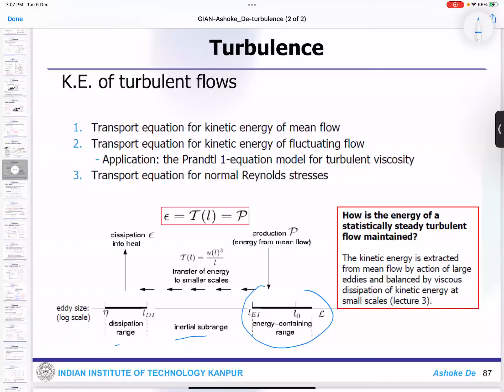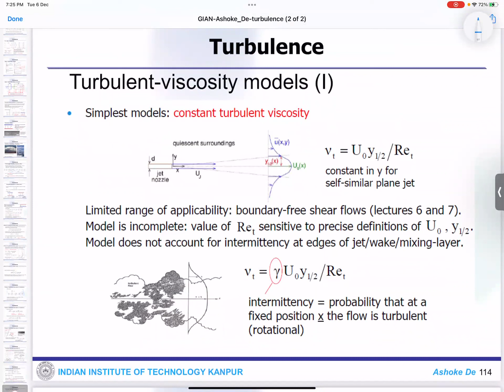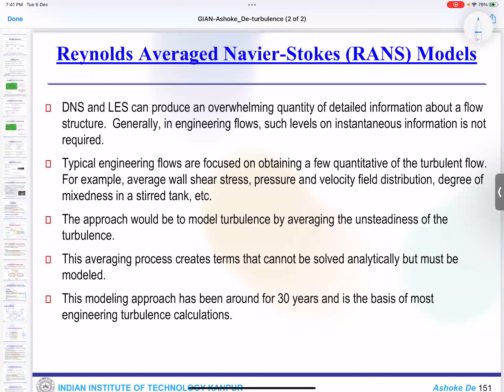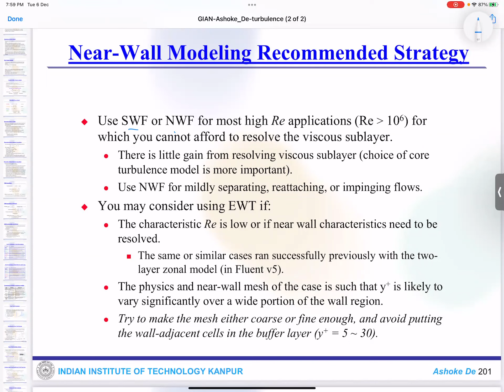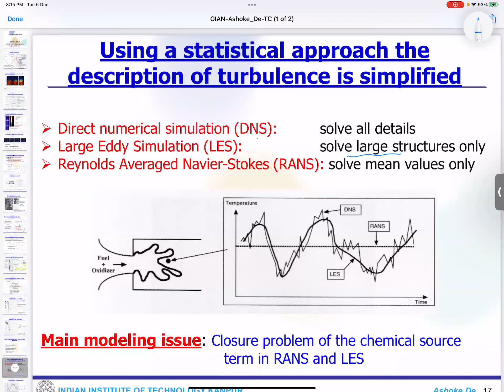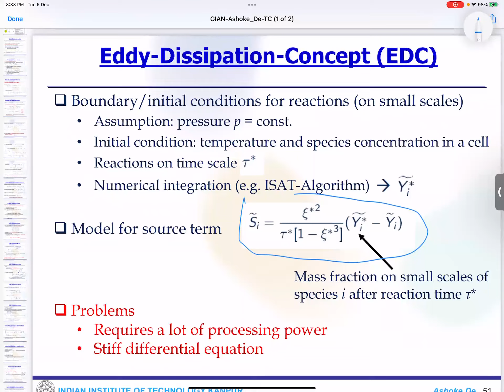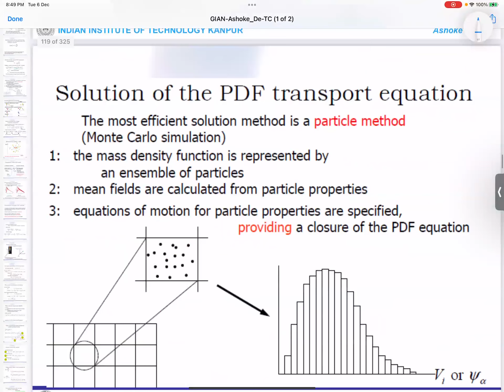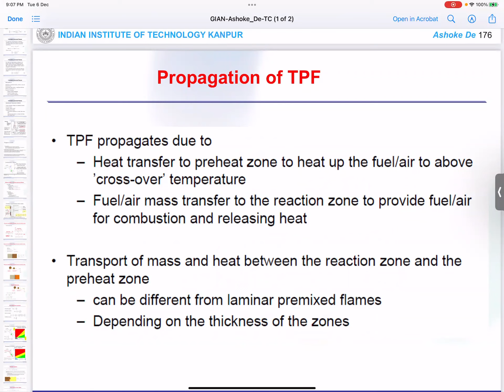Multiphase Combustion: Theory and Modelling (Day 2 Session 2)